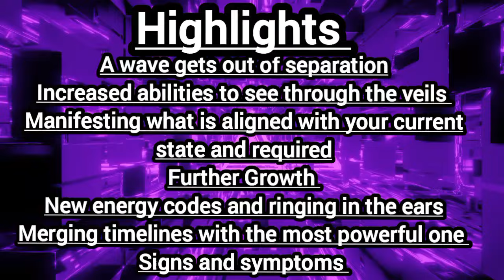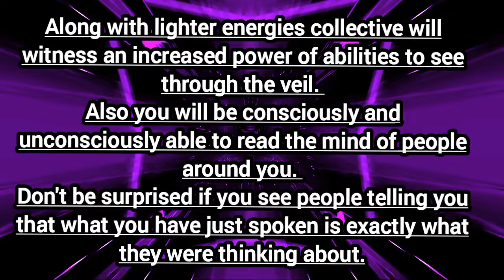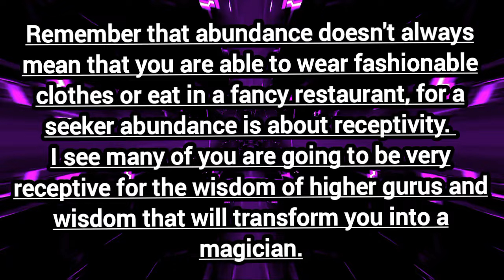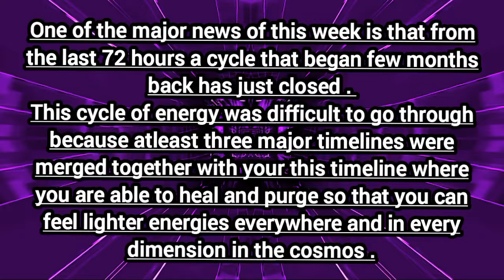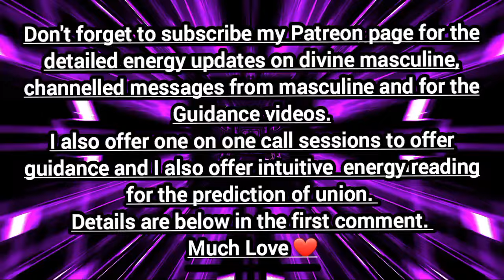Energy Update On Twinflames Collective.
I offer following personalized services.
If you feel guided then you can contact me on my email id for further inquiries about my services or you can subscribe to my patreon page to buy your session or energy readings here on this link

Sessions:
--A 90 minutes session to manifest contact and reunion in 3D reality. 99.99USD

Energy Readings:

-Energy reading for Union prediction. 111.1 USD,  This reading will include a prediction about Union in linear 3D time that how far or near in terms of years or months your union is + Overall energy reading of your journey
Yes, after buying your session or Energy reading you can end your subscription immediately so that you won't be charged for the next month !
Much Love ❤️